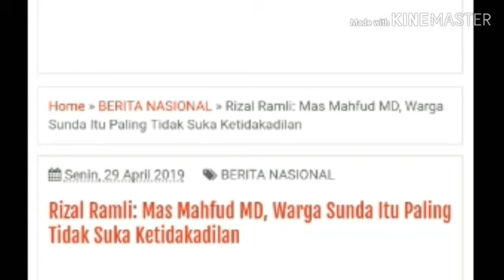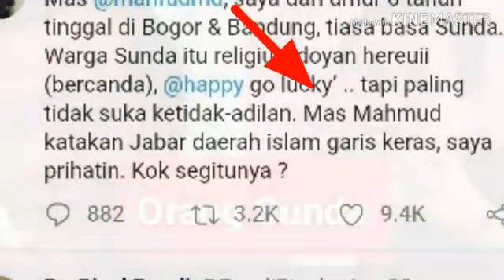RIZAL RAMLI CERAMAH! MAHFUD MD SOAL SUNDA:PILPRES 2019 JOKOWI MA'RUF:BAWASLU:KPU:REAL COUNT:PRABOWO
[PORTAL-ISLAM.ID]  Frasa 'garis keras' yang digunakan Profesor Mahfud MD terus menuai beragam tanggapan dari banyak kalangan.

Mahfud menyebut tempat-tempat kemenangan Prabowo dulunya dianggap provinsi garis keras dalam hal agama, misal Jawa Barat, Sumatera Barat, Aceh, juga Sulawesi Selatan.
Pernyataan Mahfud itu disampaikan dalam sebuah wawancara di stasiun televisi Metro TV.
Dewan Pakar BPN, Rizal Ramli mengaku lama tinggal di daerah Jabar. Ia pun tak canggung berbahasa Sunda.

"Mas @mahfudmd, saya dari umur 6 tahun tinggal di Bogor & Bandung, tiasa basa Sunda. Warga Sunda itu religius, doyan hereuii (bercanda), @happy go lucky’ .. tapi paling tidak suka ketidakadilan," cuit Rizal melalui akun Twitter @RamliRizal, Minggu malam (28/4).

Karenanya, ia prihatin dengan pernyataan Mahfud MD tersebut.

"Mas Mahmud katakan Jabar daerah Islam garis keras, saya prihatin. Kok segitunya?" imbuh mantan menteri koordinator perekonomian ini.